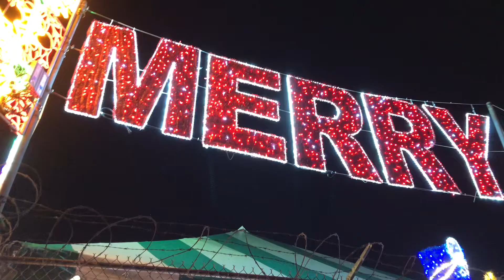Ariemma's garden center un lugar fantástico de state island nyc